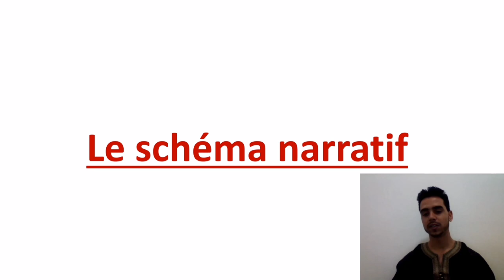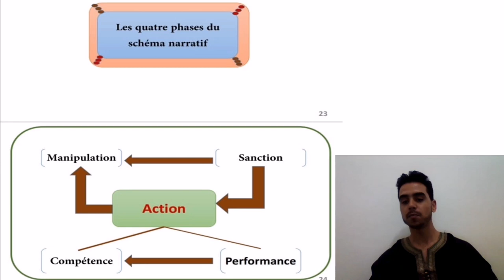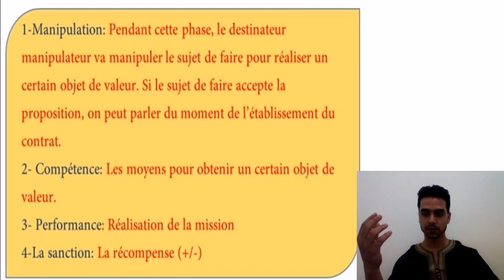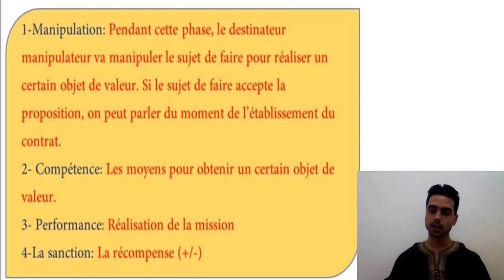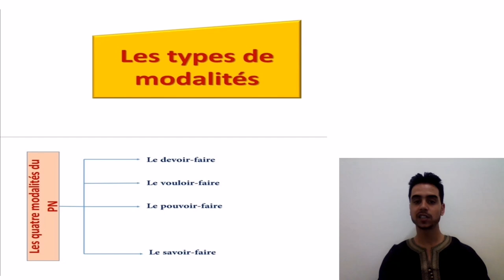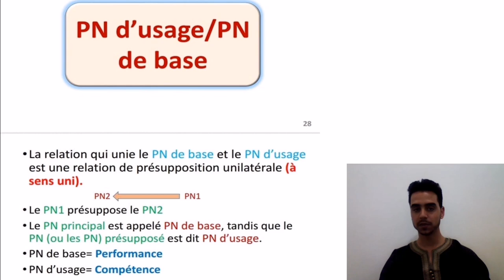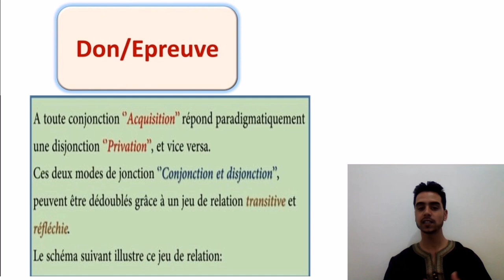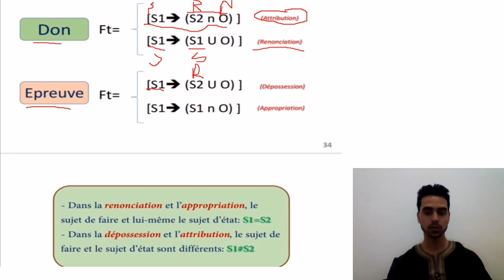le schéma narratif : la sémiotique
la sémiotique du texte narratif